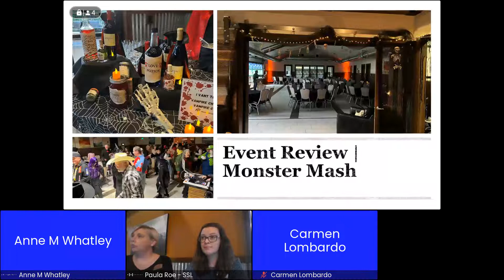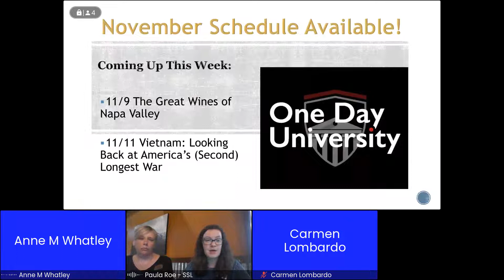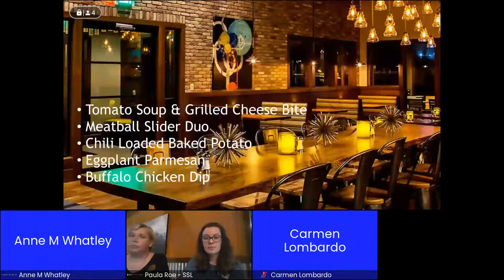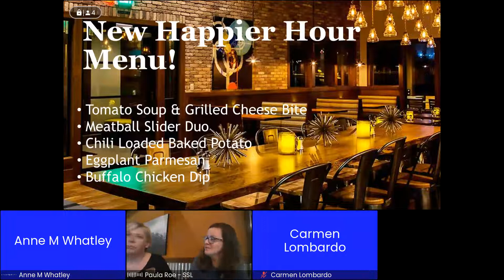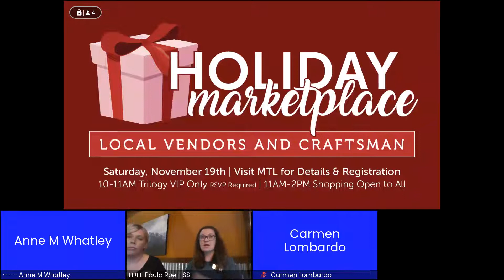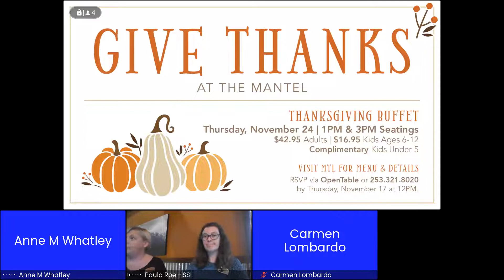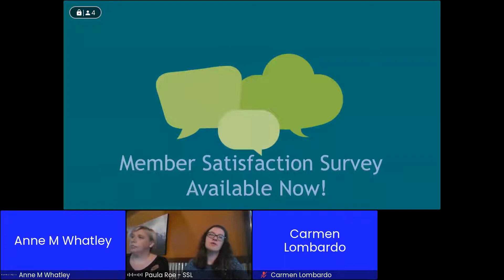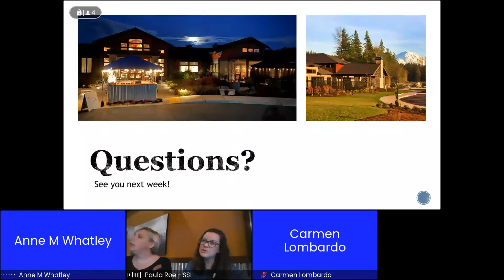Summiteer Live November 5th